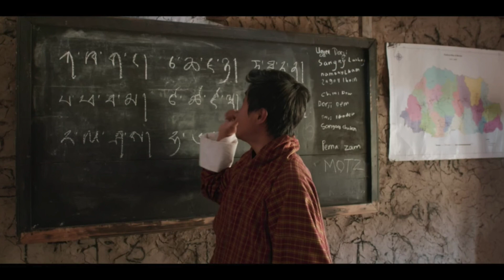{الحراق}(126) الثور في الفصل.. Lunana: A Yak in the Classroom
مدرِّس شغال في الحكومة، بيتبعت لقرية بعيدة مفيهاش لا كهربا ولا طرق ولا مباني عشان يدرِّس لأطفال في أولى ابتدائي.
الغريب ان القرية مفيهاش مدرسة أساسا.
امال هيشتغل ازاي؟!
هيشتغل في أوضة مبنية بالطين، وفيها كراسي خشب قديمة.. وترابيزتين مكسرين.
وبما ان مفيش سبورة...فهايكتب على الحيطة بالفحم.
بعد كم يوم أهل القرية بيلاقو ان عندهم "طور" كبير في السن مش عاوزين يوقفوه في البرد، ومش لاقييـنله مكان يعيش فيه، فبيقوموا حاطينه في الفصل.
يعني المدرس بيبقي شغال في مكان تقدر تقول انه زريبة.
القرية اللي بتدور فيها الاحداث دي هي قرية حقيقية... اسمه "لونانا"
والفيلم اسمه بالكامل:
"لونانا: الطور في الفصل"!Lunana: A yak in the classroom

الياك  ده هو نوع من التيران الجبلية بيسموه "طور التبت"!
الفيلم من انتاج دولة صغيرة جدًا مساحتها واحد على تلاتين تقريبًا من مساحة مصر، وعدد سكانها ٧٥٠ الف نسمة بس، يعني أقل من عُـشر سكان القاهرة.
الدولة اسمها بوتانBhutan  يمكن أغلبنا اول مره يسمع عن دولة بالاسم ده أساسا.
بوتان محاولتش تعمل فيلم تحسن بيه صورتها ولا تقدم بيه نفسها للعالم بشكل شيك، يجيبلهم سياحة مثلاً.. لأ هي حاولت تعمل فيلم "صادق" عن الناس بتوعها.
بس كده.
عشان كده الفيلم اترشح لجايزة اوسكار احسن فيلم اجنبي السنة دي.
وتقريبًا محدش شاف الفيلم الا وفكر انه يستقيل من شغله.. ويلم هدومة في شنطة..
ويروح يقضي بقية حياته..
 في لونانا.